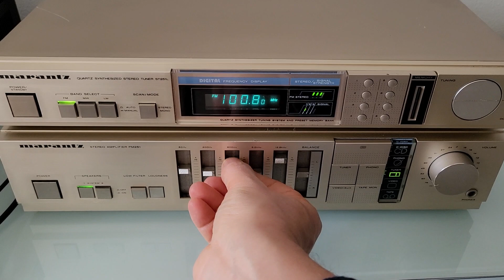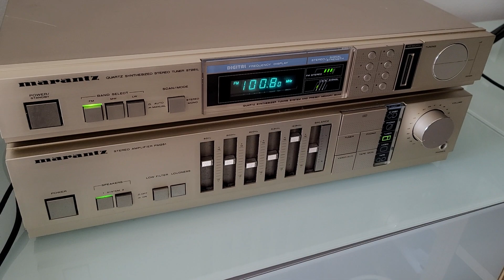Amplifier Marantz PM251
Amplificatore da 40 watt 8 ohm per canale, ingressi per Tuner, Aux, Video, CD, Giradischi, Tape Cassette.
Versione con Equalizzatore.